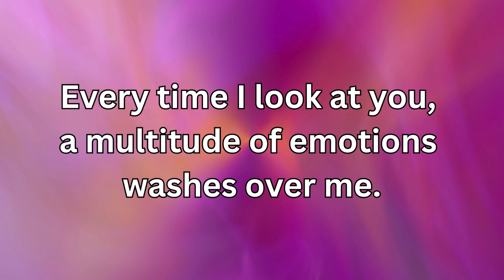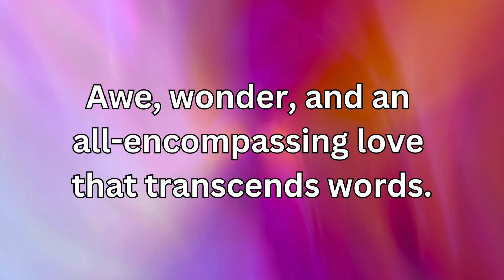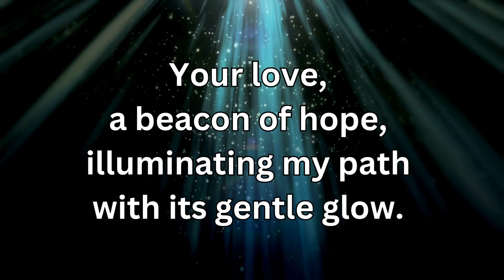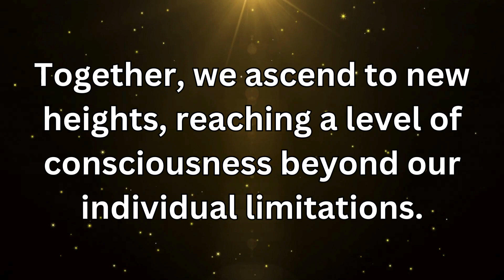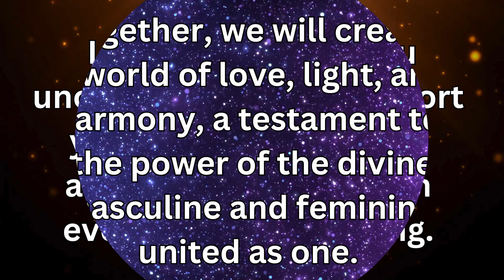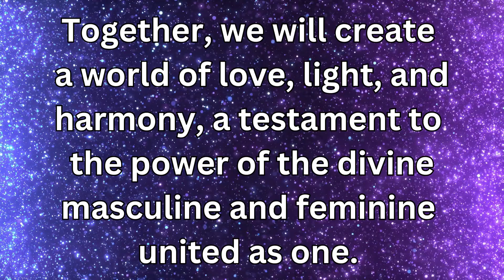LOVE LETTER FROM DM TO DF Thoughts, Feelings, Emotions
Divine Masculine to Divine Feminine Message today: ~ their honest thoughts, feelings and intentions!